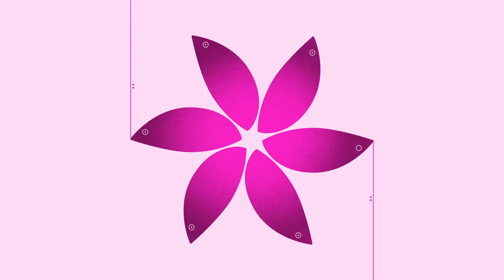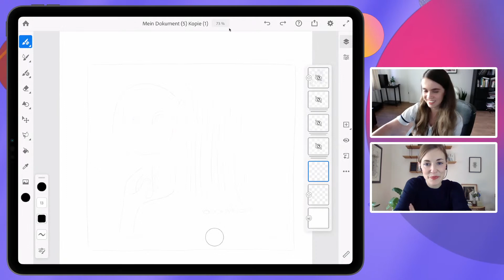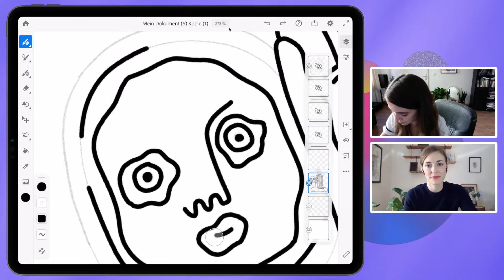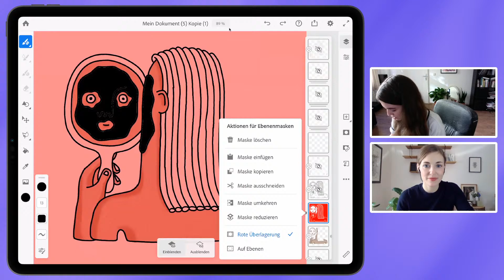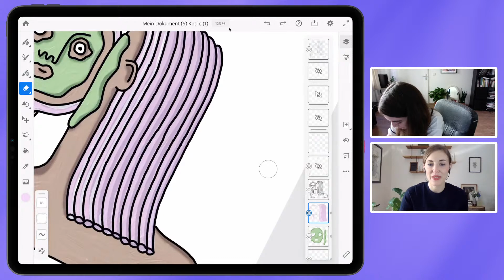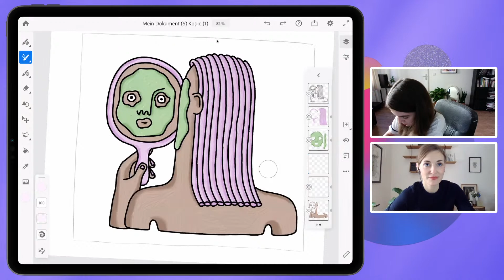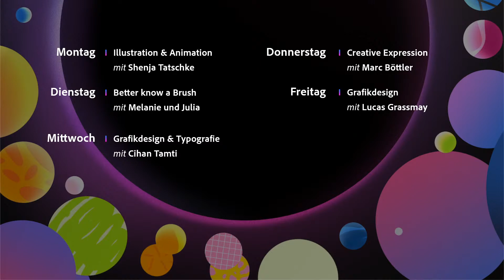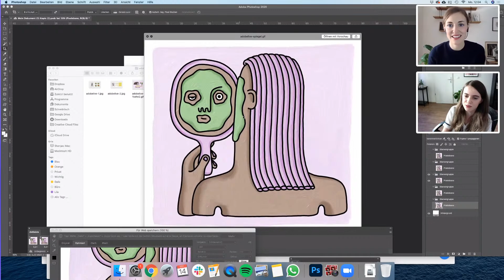Animation mit Shenja Tatschke | Adobe Live